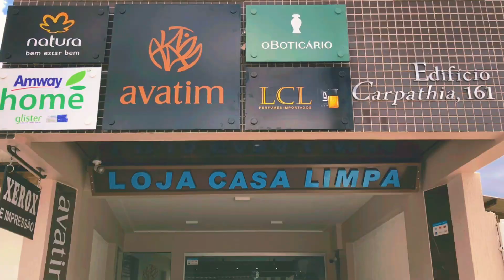Loja Casa Limpa (Ubaíra) - Apresentação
Endereço: Rua Tenente Wagner Gondim NM, 161, Centro Ubaíra
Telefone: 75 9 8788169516